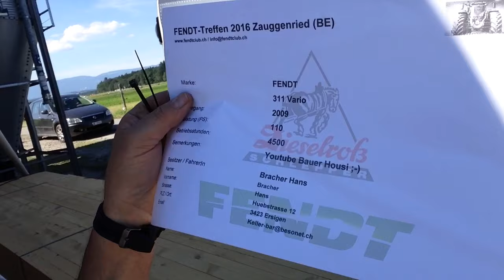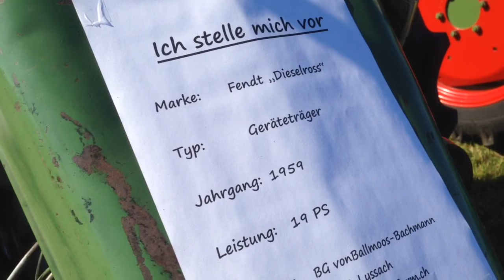Fendt Treffen Zauggenried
Fendt 1050 das erste mal in der Schweiz